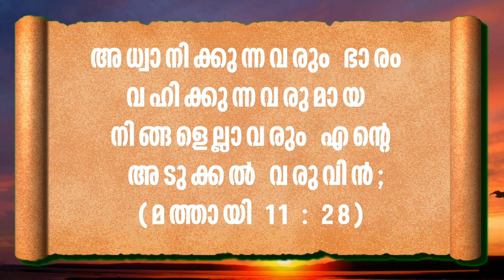Morning Prayer 🌺പ്രഭാത പ്രാർത്ഥന🌺*July 15**Fr.Sajith Solomon & I.John Ebanisar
കുടുംബ വിശുദ്ധികരണത്തിന് പ്രാർത്‌ഥന

അധ്വാനിക്കുന്നവരും ഭാരം വഹിക്കുന്നവരുമായ നിങ്ങളെല്ലാവരും എന്റെ അടുക്കല്‍ വരുവിന്‍;